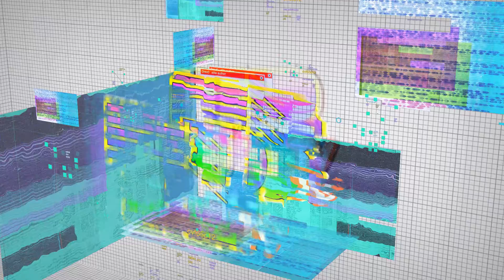KIKO EL CRAZY PONE LOCO CHERRY SCOM NUEVA YOL